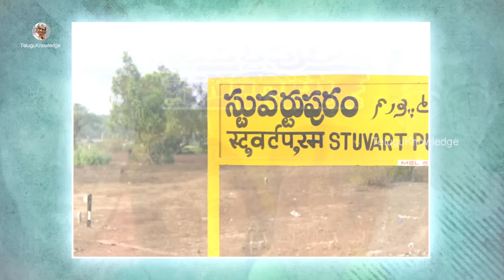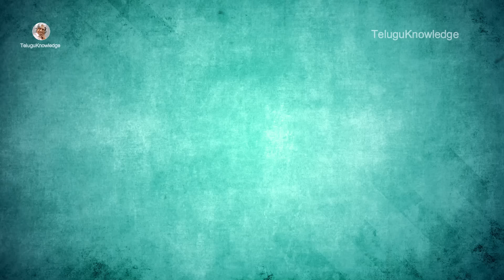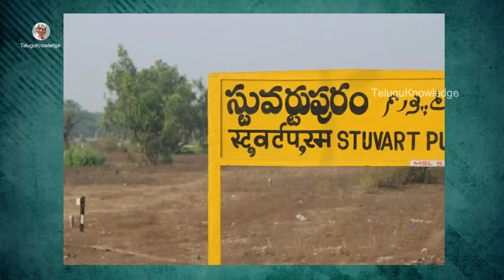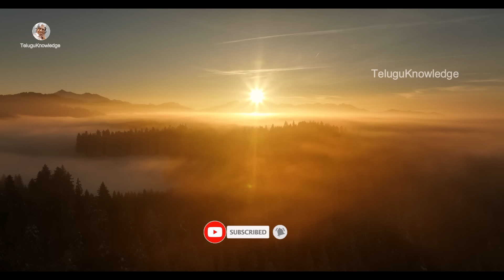ఉన్న వాడిని దోచుకొని లేనివాడికి పెట్టాడు || అసలైన స్టూవర్టుపురం దొంగ ఇతడేనా ? || Tiger Nageshwarrao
Tiger Nageshwarrao Real Story in Telugu